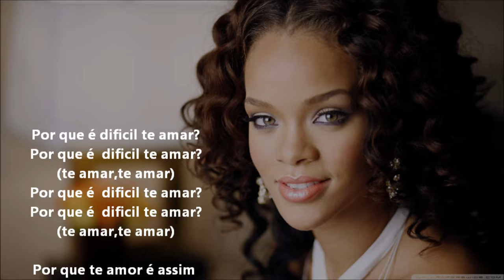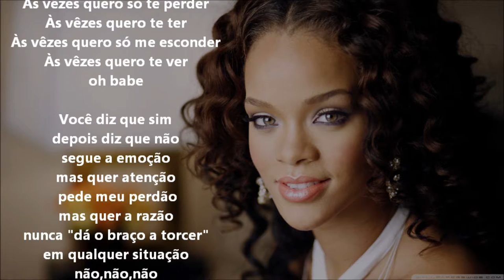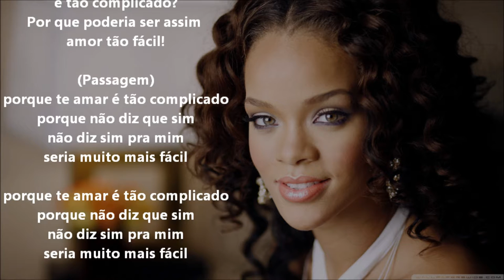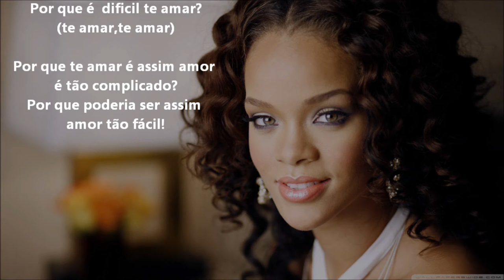Rihanna - Complicated (Versão em português) Tiago leonardo versões